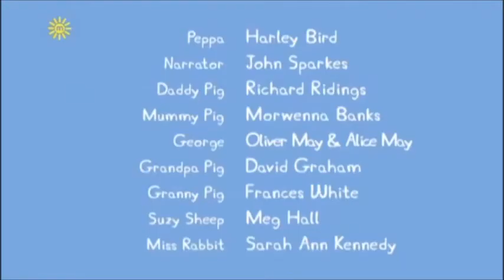Peppa Pig Spider Web